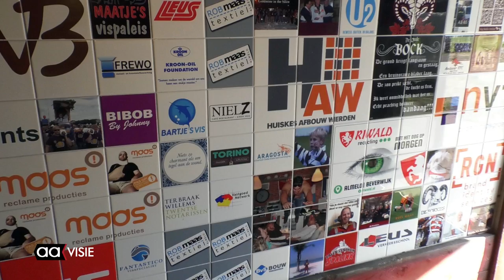Verrassende opening kantine RC Big Bulls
Al jaren wordt de koningin van de Zwarte Cross, tante Rikie door leden van Rugby Club Big Bulls in haar draagstoel het festival terrein over gedragen.
Zaterdag knipte ze samen met scheidend voorzitter Koos van der Rijst het lint door bij de opening van de nieuwe kantine van de Big Bulls, maar niet nadat de band op een bijzondere manier bevestigd werd.